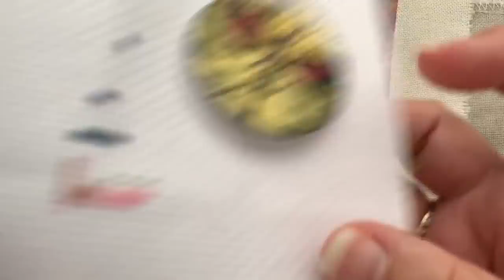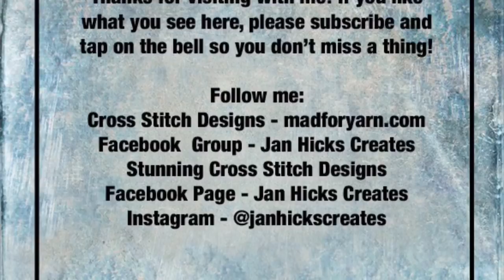Jan Hicks Creates - The Basics of Cross Stitch - 3. Let’s Talk Fabric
Today, we are going to talk about the different types and counts of cross stitch fabric, along with how many strands of floss you will use on them, the size of tapestry needle and so much more. Let’s get started!